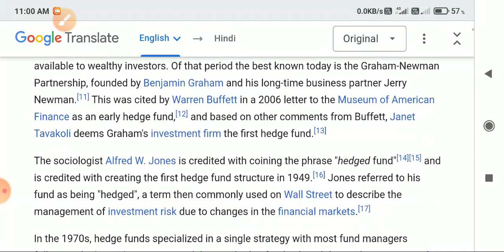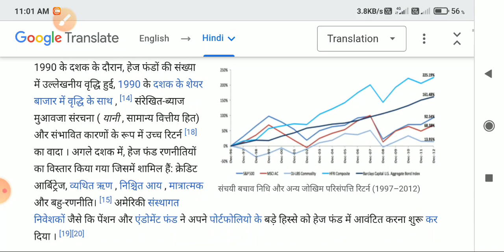Q.3) Financial Management | code. 22411503 | DU SOL B.Com (H) Semester 5th 2021 | Hindi.English